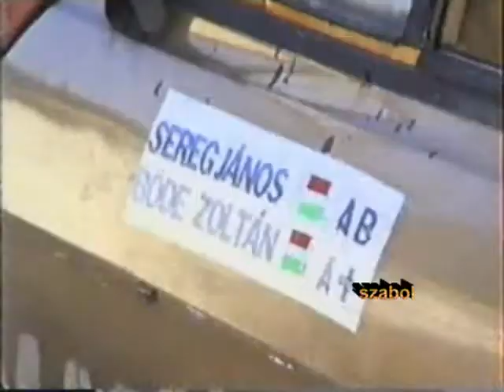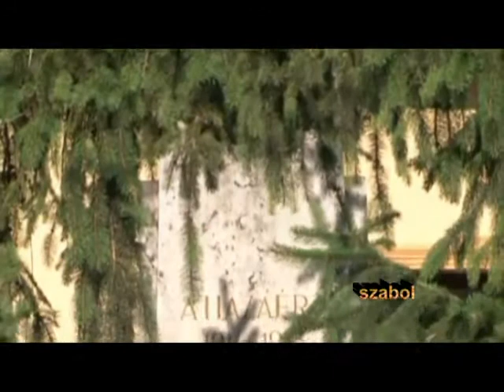Madocsa Régen Most A jövő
emberek,tánc,múlt,szórakozás,